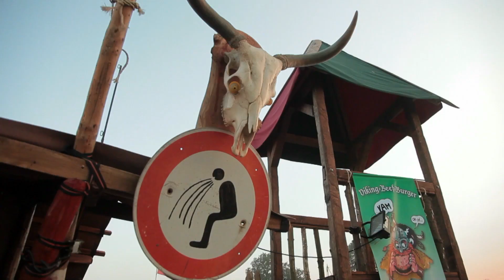W:O:A 2015 - New Bands Trailer - September 2014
New bands for Wacken Open Air 2015 announced - watch the new official trailer to find out!

Credits:
Camera - Record Film (Steve Kfoury), Nice TV
Aerial Shots - PHX Pictures
Editing & Grading - ICS Festival Service / Stephan Liehr

wacken
wacken 2011
wacken 2012
wacken 2013
wacken 2014
wacken 2010
wacken 2009
rammstein wacken 2013
wacken 2008
heino wacken
rammstein
volbeat wacken 2012
volbeat
in extremo
wacken live
nightwish
heaven shall burn
iron maiden
in flames
amon amarth
jbo wacken
avantasia wacken 2011
jbo
wacken doku
rammstein heino wacken
volbeat wacken
motörhead
wacken 2011 ozzy
wacken reportage
rammstein wacken
knorkator
metallica
blind guardian
knorkator wacken 2011
wacken firefighters
in extremo wacken
arch enemy
wacken 09
wacken heino
cannibal corpse
hammerfall
sabaton wacken
sabaton
iron maiden wacken
schandmaul
nightwish wacken
motörhead wacken 2013
dimmu borgir
wacken hymne
trivium wacken 2013
metal
wacken 2007
wacken feuerwehr
airbourne
knorkator wacken
santiano wacken
avantasia
doro
freiwild
van canto
santiano
trivium wacken
machine head
der w
scorpions
wacken full concert
mambo kurt
immortal
saxon
wacken 08
rock am ring
six feet under
manowar
wacken open air
böhse onkelz
doro wacken 2013
avantasia wacken
scorpions wacken
trivium
airbourne wacken
kreator